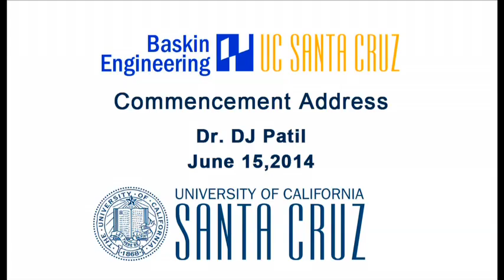Fight for YES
Dr. DJ Patil - UC Santa Cruz Basking School of Engineering Commencement Speech 2014

Dr. DJ Patil is VP of Product at RelateIQ,  He has held a variety of roles in Academia, Industry, and Government.  These include, Data Scientist in Residence at Greylock Partners and the Chief Scientist, Chief Security Officer and Head of Analytics and Data Products Teams at the LinkedIn Corporation.  Additionally he has held a number of roles at Skype, PayPal, and eBay.  He is known for co-coining the term Data Scientist.  In 2011 he was ranked in Forbes Data Scientist list as #2 behind Larry Page.  In 2012 he along with other notable "Gen Fluxers" were featured on the cover of Fast Company.

Dr. Patil served on the Provost Council of UCSC College Eight.  His father, Dr. Suhas Patil, Founder of Cirrus Logic also served on the Dean's Advisory Council of Baskin School of Engineering.